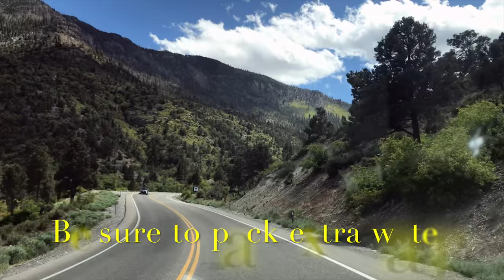Mary Jane Falls - Mount Charleston Nevada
Traveling outside of Las Vegas there are many things to do. Mt Charleston which is part of the Spring Mountains offers camping, Hiking, Skiing and snowboarding in the wintertime. This trip was a breath of fresh air and a relief from the hot weather in Las Vegas. With most of Kyle Canyon over 7000 ft in Elevation this Alpine environment is very different from the surrounding desert. Large coniferous forrest dominated the mountain sides. Melting snow creates waterfalls and streams that run down the mountain in the spring time. The hike is 2.5 miles with 984 ft of elevation gain making it a moderate level of difficulty. The hike starts at an elevation of 7,706 ft. The trail is nice an easy at first but gets progressively harder once you get to the switchbacks you may need to stop periodically to drink water and catch your breath. Lots of people hike here with their dogs but not all clean up after them, so keep your eyes peeled for Brown spots on the trail.